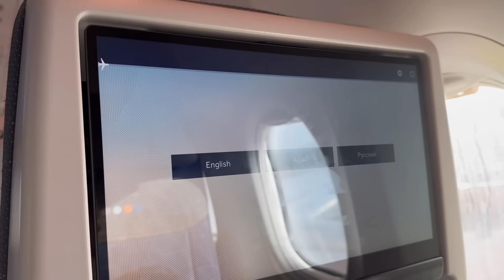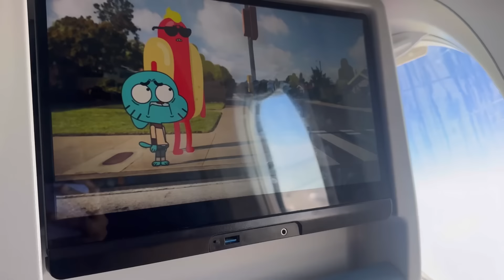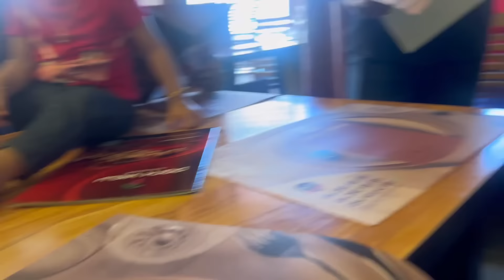😍ദുബായിലെ പെരുന്നാൾ രാവിൽ നമ്മുടെ ഒരുക്കങ്ങൾ || Alhamdulillah reached in dubai || eid pre-planning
For more collaboration